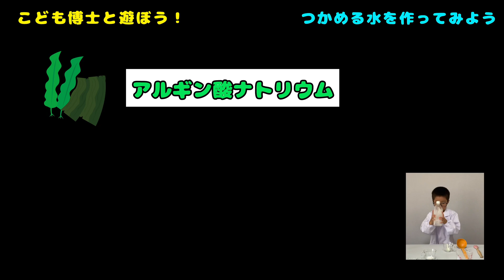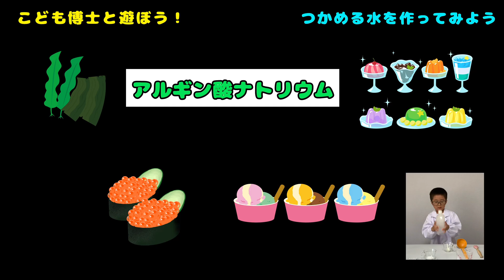つかめる水を作ろう！ 《こども博士と遊ぼう》【理科】【実験】【自由研究】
【理科】【実験】「つかめる水を作ろう！」。
普段、水はつかめない物質ですが・・・なんと、つかめちゃうんです！
食用の素材を使った実験なので、「つかめる水」は食べられますが、味は・・・何もしませんでした。